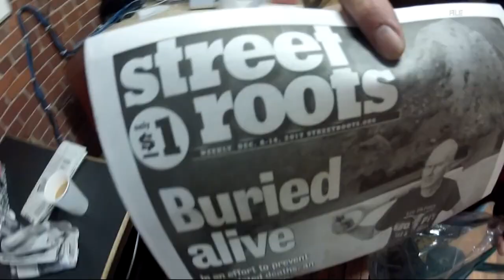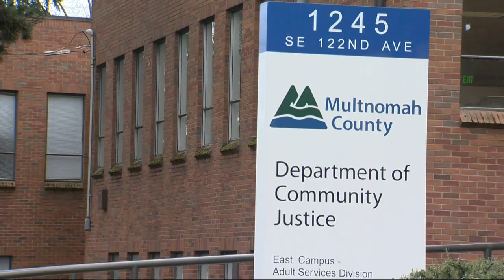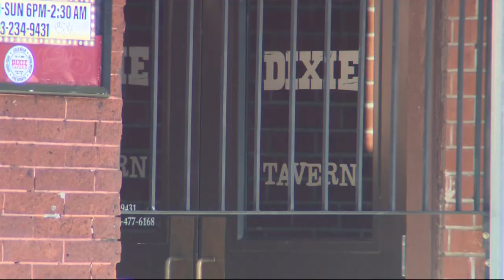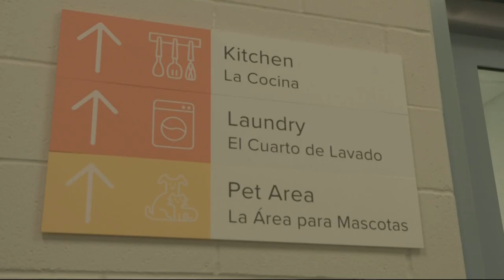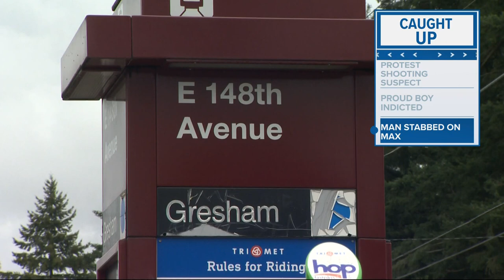KGW Top Stories: 11 p.m., Wednesday, Mar. 23, 2022